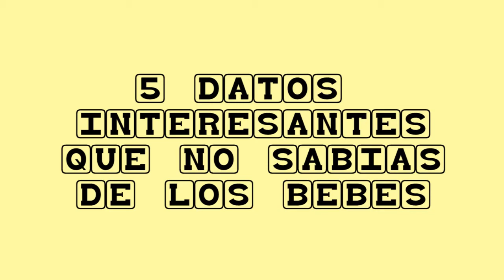5 Datos Interesantes acerca de los Bebés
Este es el primer video que hago de este tipo si te gusto dale pulgar arriba y compártelo con tus contactos. Escribe un comentario sobre algún tema que te gustaria ver en esta serie. :)